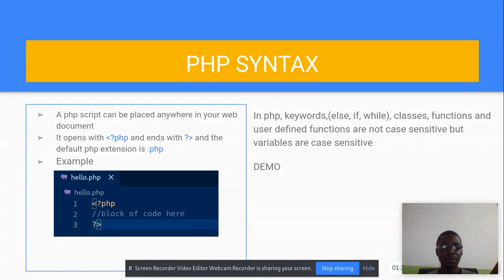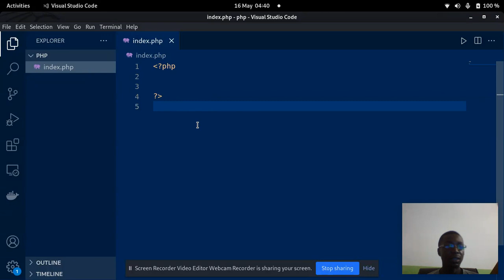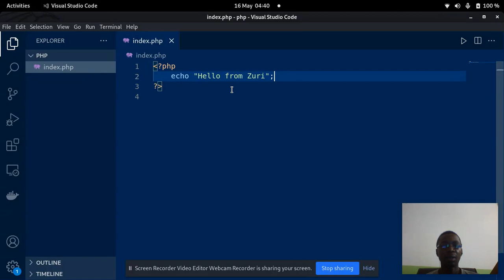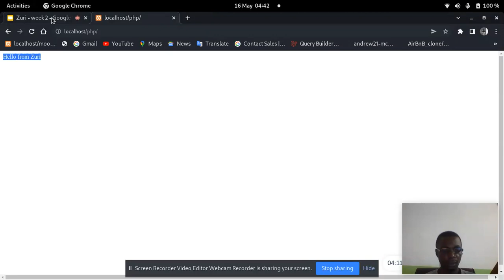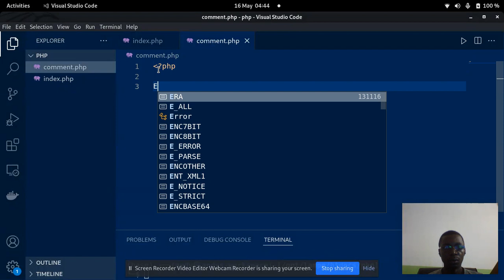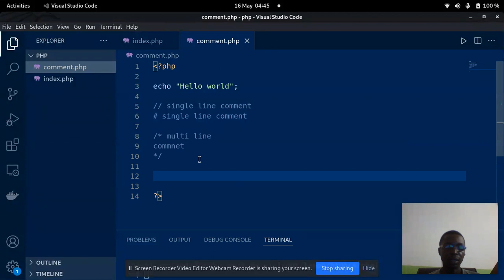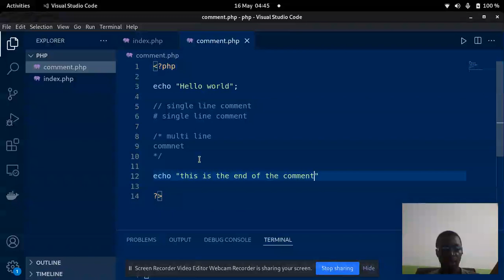2. Php Syntax and Comments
The systax and comments in php, purpose of comments in php.